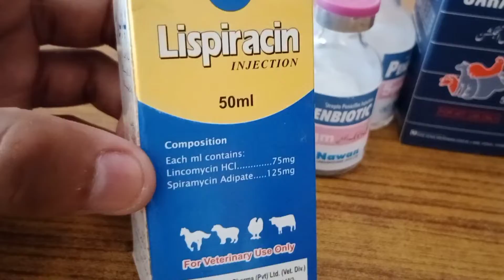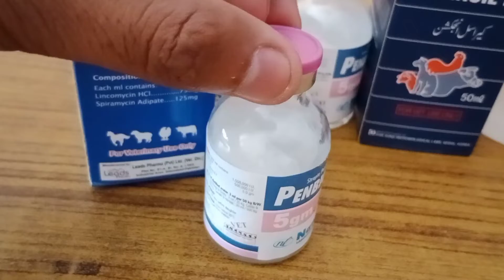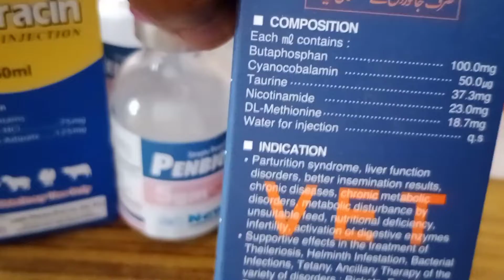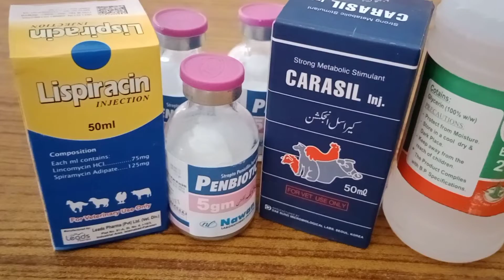بکروں میں mo ساری کا علاج injection وغیرہ کے بارے میں کچھ اہم Meadican کا طریقہ اِستعمال Carasil inj